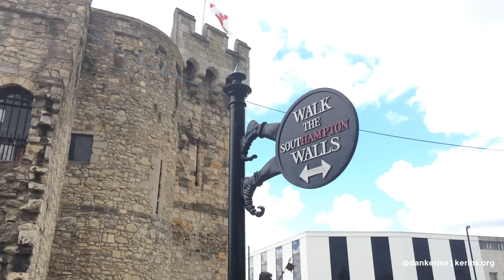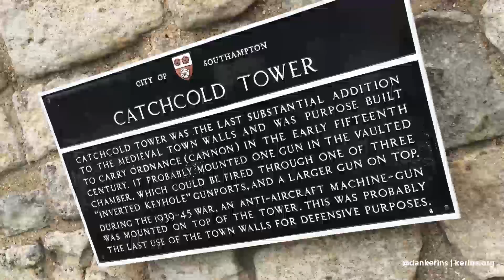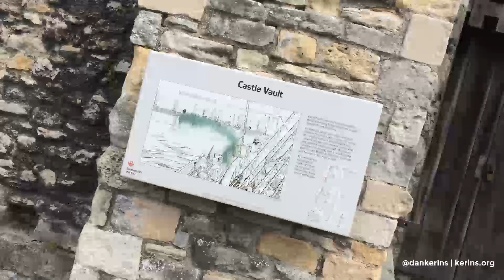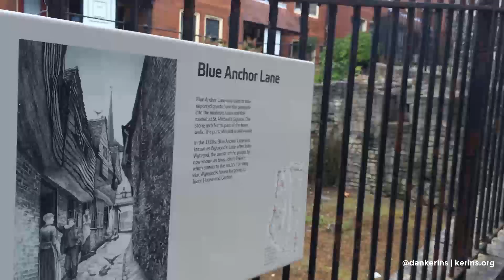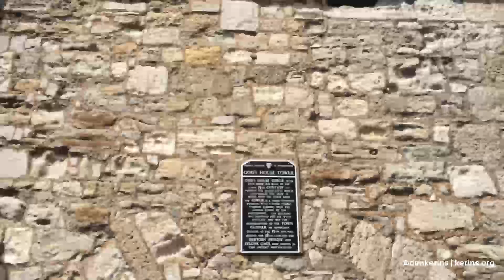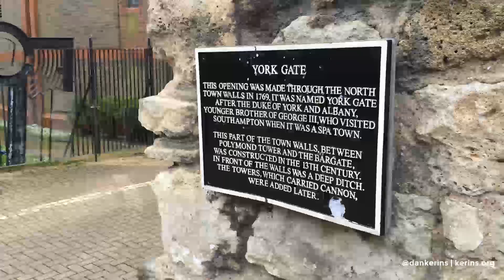Southampton - Old Town - Medieval Walls History Tour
A video tour of Southampton's Old Town Walls, recorded in in May 2014.

The video begins at the Bargate and goes anti-clockwise around the remnants of the medieval walls, ending at the south face of the Bargate after a complete circuit, giving tourists an idea of what they can expect in terms of heritage in the city.